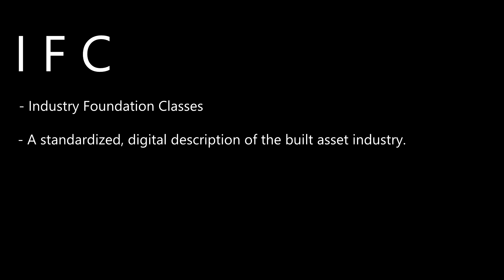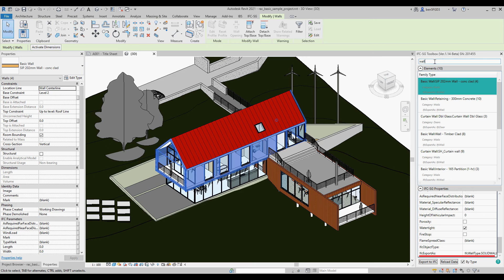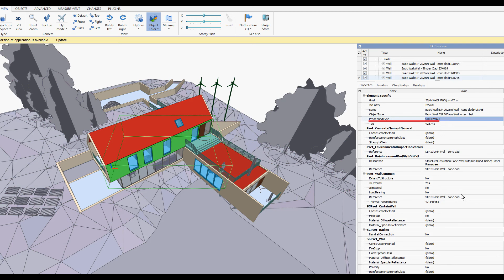IFC-SG for Revit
An add-on solution for handling IFC-SG for Singapore's CoreNet X e-Submission.

There are 3,000 rulesets  from different Authorities in Singapore. Each ruleset can have multiple parameters.

This solution makes it easy to populate your BIM project with the required IFC-SG Parameters. You can then enter the required values.

Exporting is a breeze. Just select the default setup and it will export the project out with the IFC-SG Parameters